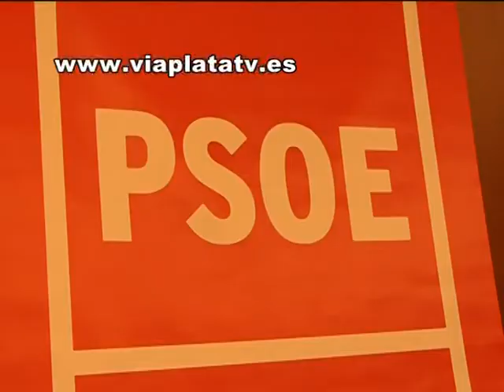Elia Mª Blanco candidata